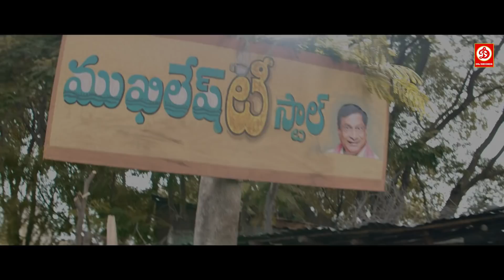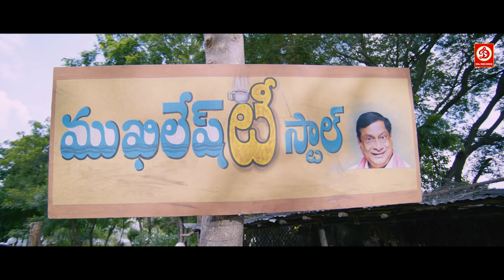छोटे बच्चे को अल्लू अर्जुन ने कैसे बस पर फेक दिया | तब उसे सच जानते ही लगा बड़ा झटका | लकी दी रेसर